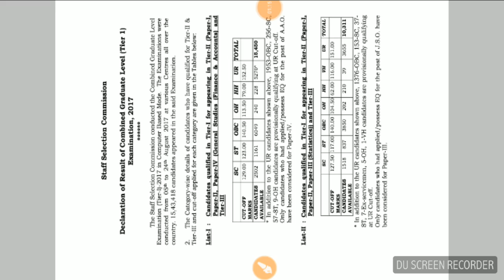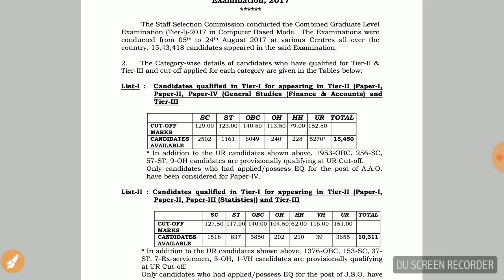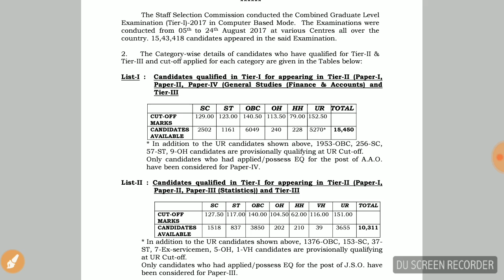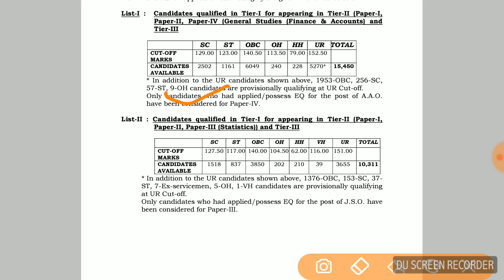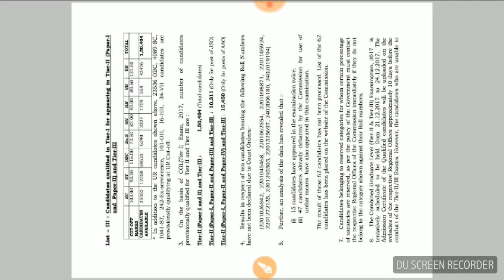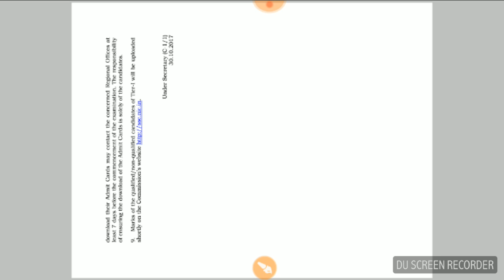SSC CGL 2017 RESULT DECLARED |CGL CUT-OFF 2017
In this video you can see the cut-off and result of ssc cgl 2017.